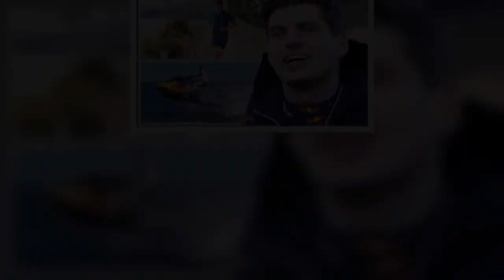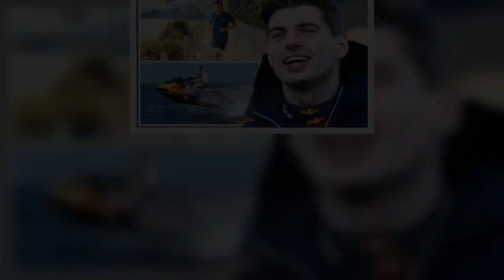Inside Max Verstappen house, c@rs and incredible girlfriend story with £56million fortune